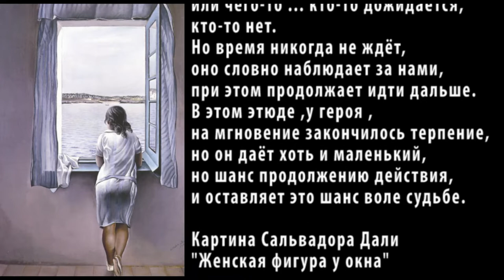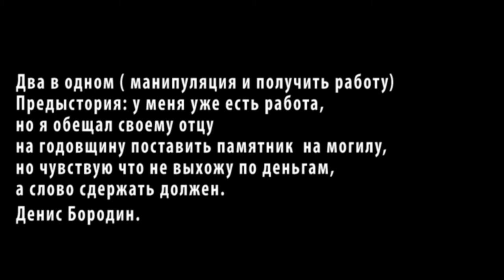Актёрское мастерство. Работы ученика во время прохождения курса "Актёр кино"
Прежде, чем решить для себя, что вы можете называть себя актёром и готовы зарабатывать в этой профессии от 100 тысяч рублей в месяц, прочитайте сейчас текст ниже и ответьте себе на вопрос: » Я понимаю, о чём идёт речь?»

«Работа над ролью вкратце - это анализ событий пьесы, выделенных
режиссером в соответствии с определенной им сверхзадачей спектакля. Создание биографии
своего героя, исходя из предлагаемых обстоятельств, данных автором. Поиск препятствий на пути достижения цели. Поиски внутренней и внешней характеристики образа. Стремление к «перевоплощению», предполагающему глубокое проникновение в поступки и отношения персонажей, овладение целями, взглядами, мыслями, стремлениями своего героя.
Подбор и изучение вспомогательного материала в работе над ролью - поиск
исторического, этнографического, изобразительного, литературного материала,
касающегося автора и его произведения. Способность уловить
ритм жизни героев, ощутить и присвоить себе их художественную атмосферу. Найти верное
самочувствие на сцене через точную логику действий, добиться органики, естественного существования на сцене в образе действующего лица, через многократные репетиции».

И если вы, прочитав, признались себе в том, что ничего не понимаете из вышесказанного, но вы очень хотите это узнать, то я с удовольствием предлагаю заработную плату от 100 тысяч в месяц, занимаясь любимым делом. Это ждёт вас уже во время обучения у Лары Шум.
А если вы, прочитали, и решили, что вам это и не надо вовсе, вы и так актёр – нам с вами не по пути. Мне не интересно работать с личностями, которые играют в актеров, а значит, не признают это профессией. Я не работаю с «игрулями».

В этом ролике посмотрите работу одного из моих учеников из города Екатеринбурга.

Пришло время зарабатывать на выбранной профессии, а не жаловаться на отсутствие денег.
Напишите мне в востап, телеграмм 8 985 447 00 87 «Я готов» и мы начнём.